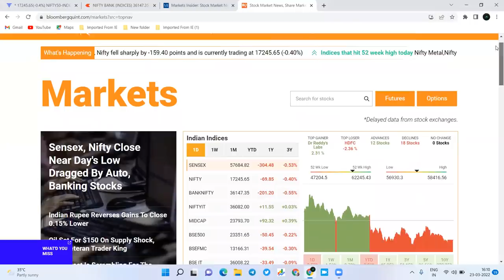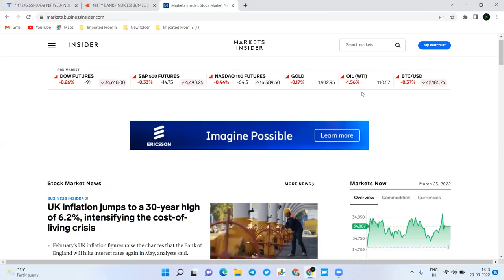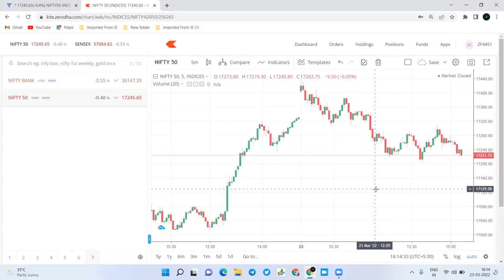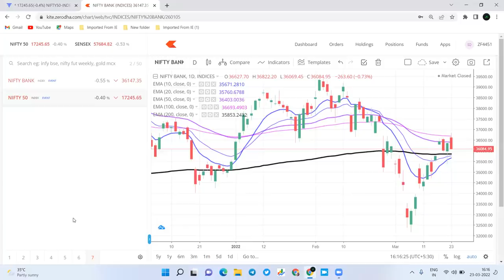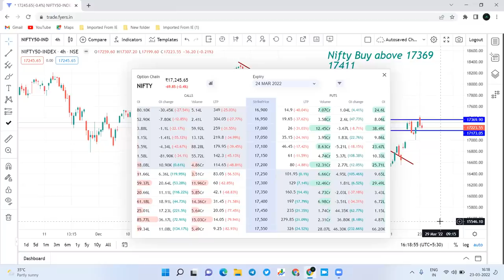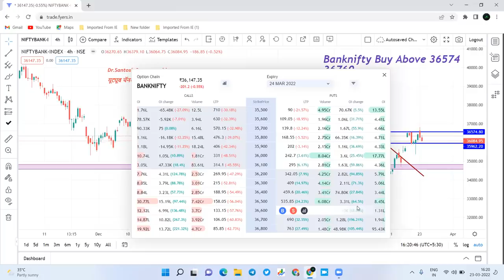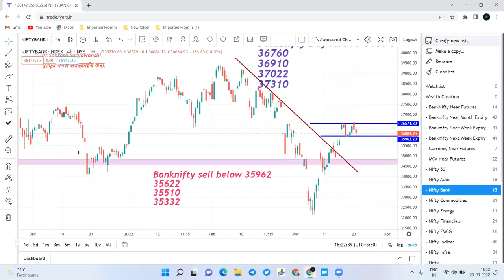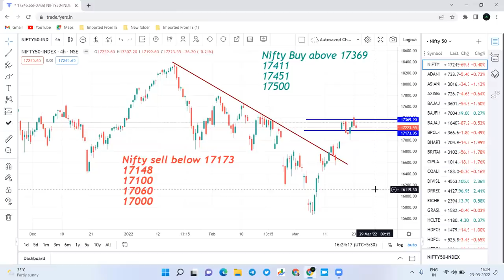24 March Nifty and Bank nifty prediction